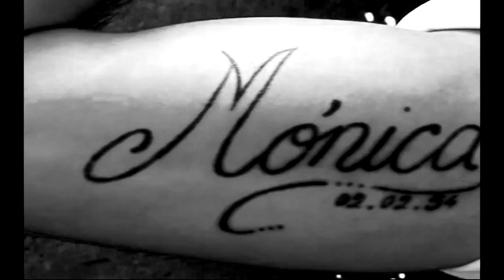Lorenzo Leto + Esteban Porronett y la banda fantasma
Videoflyer para el evento del 22 de noviembre en Bienvenida Casandra:
Esteban Porronett y la Banda Fantasma junto a Lorenzo Leto.